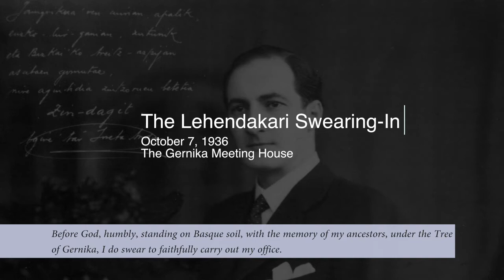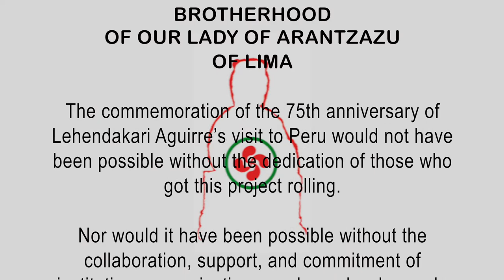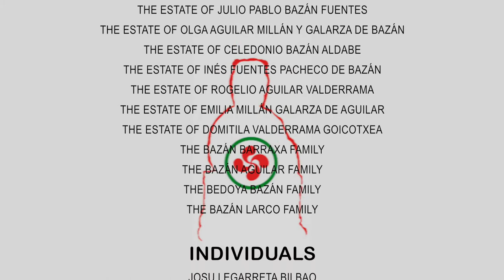THE TREE (Lino Bolaños Baldassari)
A song composed by Peruvian singer-songwriter Lino Bolaños Baldassari as part of the commemorative events organized by the Brotherhood of Our Lady of Aranzazu and the Aranzazu Euzkal Etxea in Lima, Peru around the 80th anniversary of the Bombing of Guernica and the 75th anniversary of the visit Lehendakari Aguirre paid to Peru.

Recorded under the Tree of Gernika on May 4, 2018

Translated by John R. Bopp